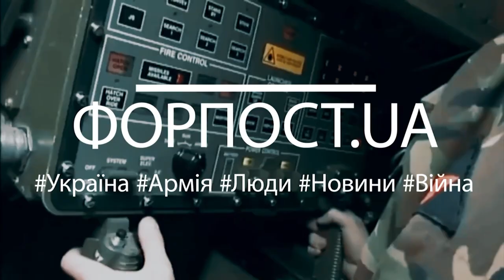Випуск ФОРПОСТ.UA від 11.07.2022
У цьому випуску:
0.00 Фронтовий драйв – обстановка на фронті
1.34 Нас ніколи не здолати! – налаштовані на перемогу 30 окрема механізована бригада ім. князя Костянтина Острозького
2.22 Для Гааги – злочини рашистів на Донеччині
3.24 Ангели добра – про волонтерів на Донеччині